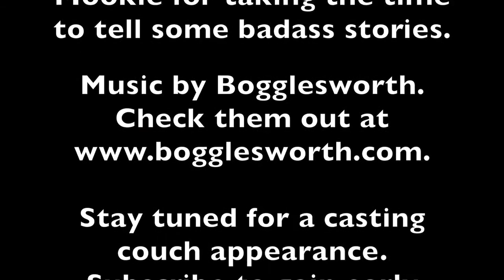John Willis of SOE Gear and Mookie Tell Stories (Part 3) | Student of the Gun Homeroom